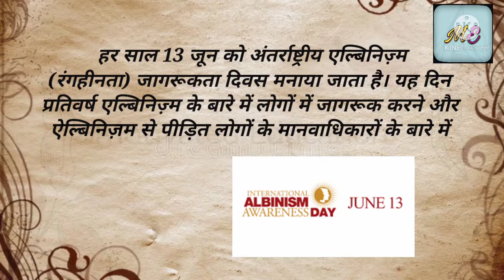अंतर्राष्ट्रीय अल्बीनिज्म जागरूकता दिवस.International Albinism Awareness day. jagrukta Divas.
my blogger - motivatededucation24
my moj - @motivatededucation
my mx takatak - motivatededucation
my zili - motivated24

सावधान ! सबसे खतरनाक रास्ते इन्हें कहा जाता है 'मौत की सड़कें' The dangerous routes 'roads of death'

ब्रह्मांड में कितने तारे हैं, इसका पता लग चुका है |How many stars in the universe have been detected

टेलीविजन का अब तक का सफर जाने | The journey of television so far ..teleevijan ka ab tak ka saphar ..

एक ग्रह जिसके चार सूरज हैं जानिए इस वीडियो में अपनी सरल भाषा में | Know a planet with four suns .

देश और दुनिया में बने कोरोना वायरस के कुछ खास मास्क | special masks of Corona virus. |Corona virus||

आधार कार्ड के बारे में कुछ ऐसी जानकारी जिसे ज्यादातर लोग नहीं जानते हैं | information of Aadhar card

Top beautiful designer dress \ Amazing dress  Collection \ Unique